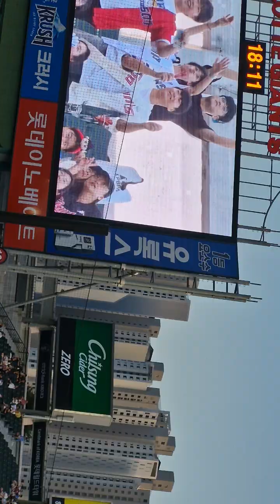경기전덕아웃분위기#사직야구장